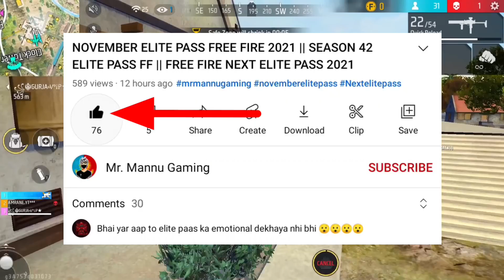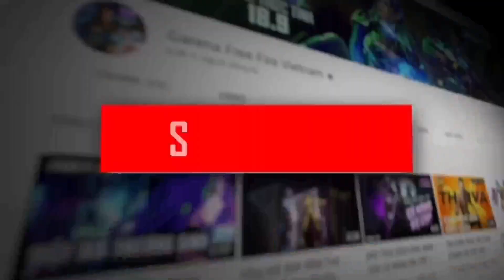Ob39 Update New Rewards 🤯🥳 | Free Fire New Event | Ff New Event | Ff New Event Today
Hello guys welcome to Mr. mannu gaming. In this video, I’ll talking about next evo bundle in free fire🤯🥳 | Free Fire New Event | Ff New Event | Ff New Event Today. Enjoy!

1. Garena Free Fire Indonesia
2. Garena Free Fire Brazil
3. Garena Free Fire Brasil
4. Garena Free Fire India
5. Garena Free Fire Pakistan
6. Garena Free Fire Singapore

hashtag releted